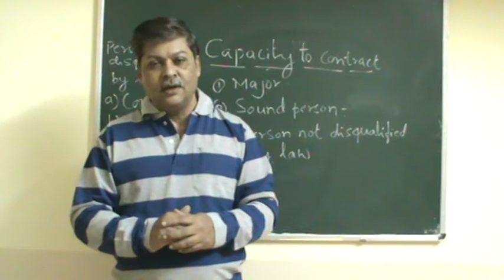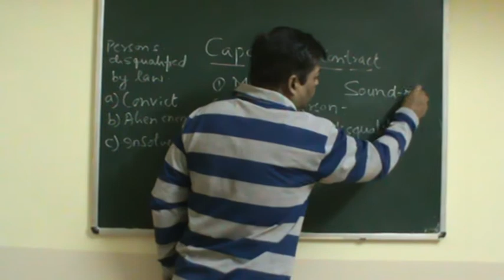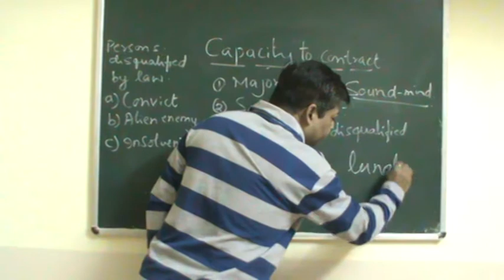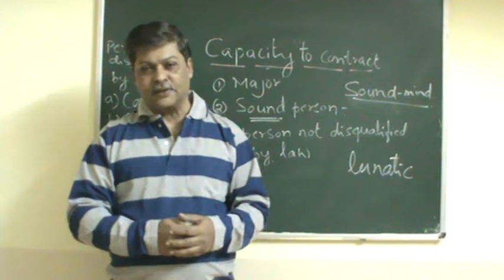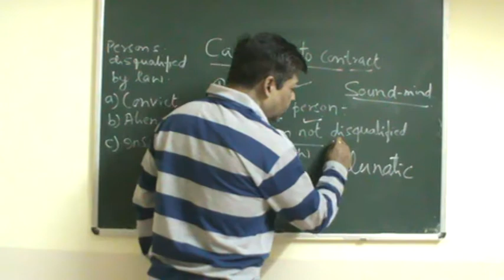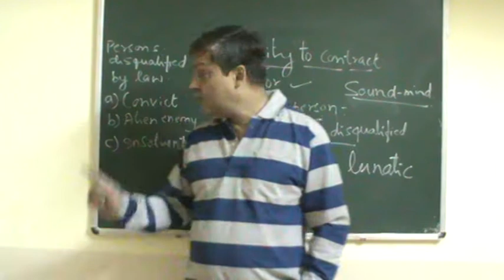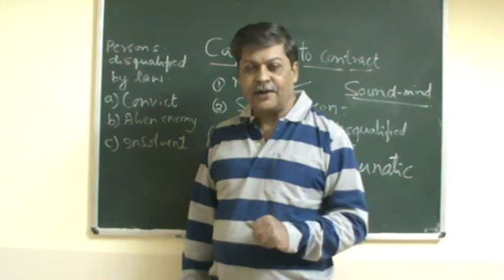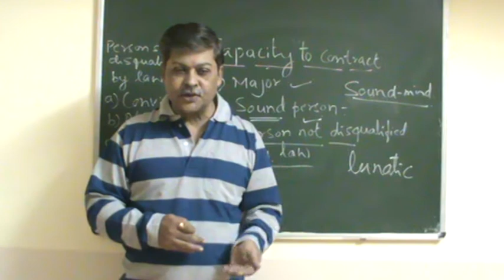B.B.A 5th semester Business Laws- Capacity to contract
In this session Law relating to unsound mindness and persons disqualified by Law are discussed.